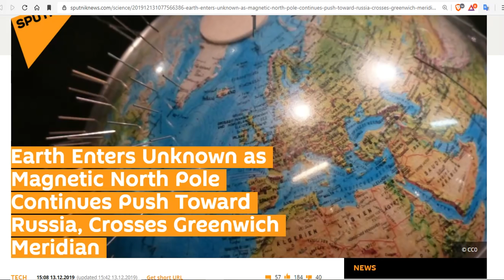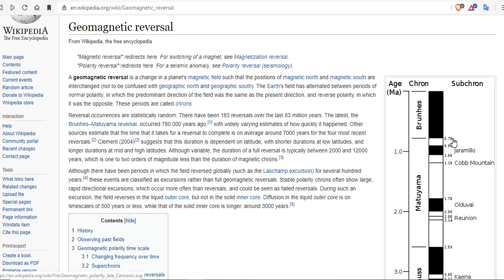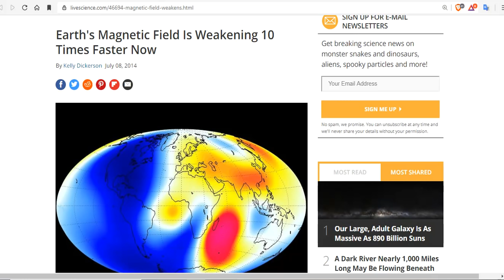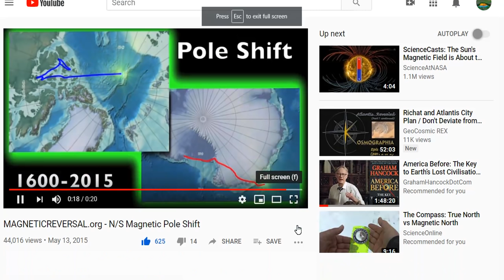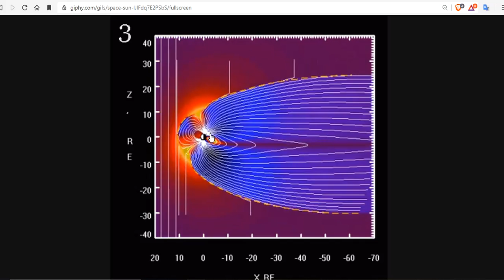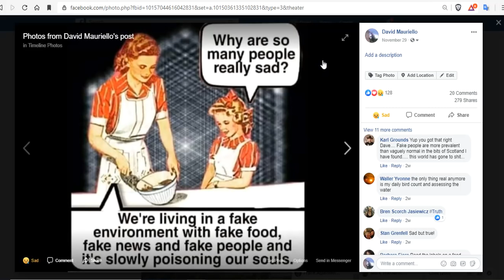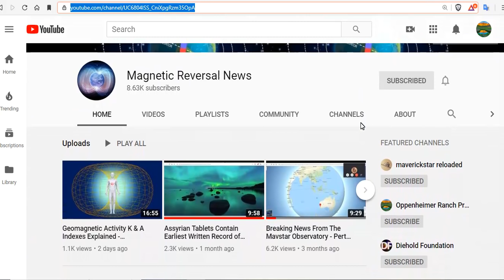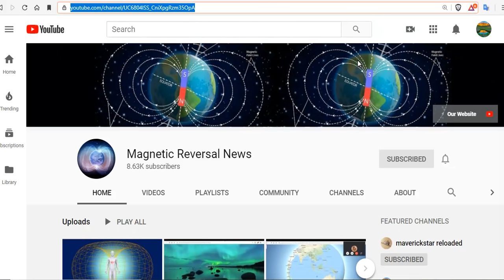World Magnetic Model Update 2020.0 - Geomagnetic Excursion Explained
Earth Enters Unknown as Magnetic North Pole Continues Push Toward Russia, Crosses Greenwich Meridian

Bitcoin: 17NV3vtcQhRnsRnjckCcYkKVEUcnirKQ62